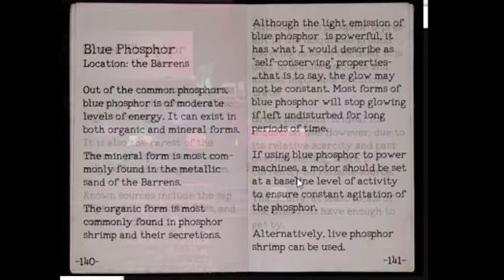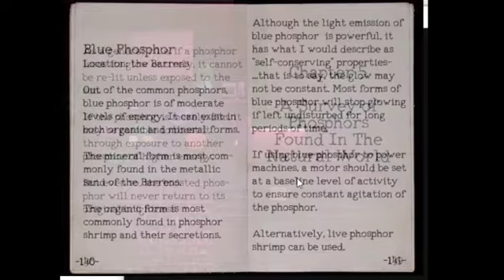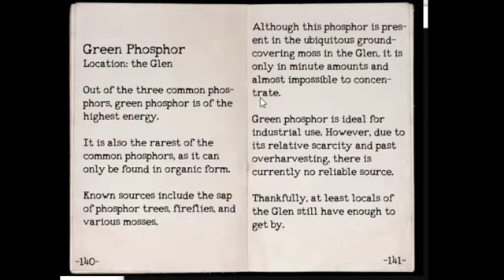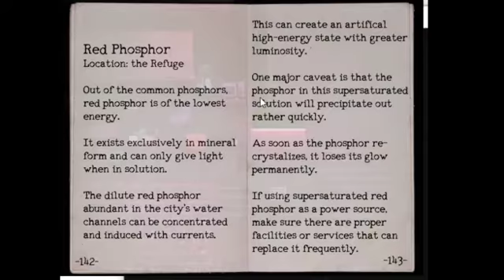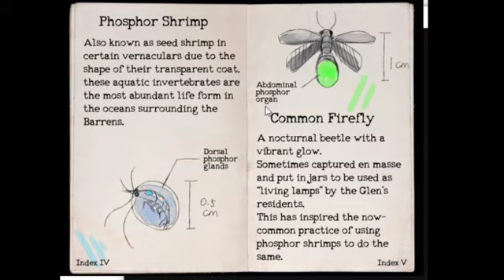One Shot Part 6 "Annoying Library Card Robot"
Have I forgotten to say that Niko is a cat?